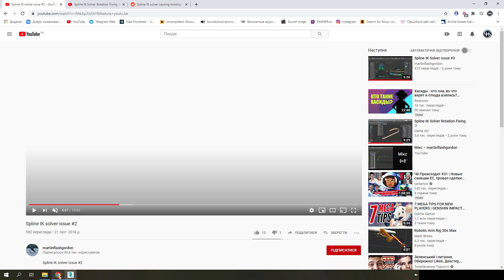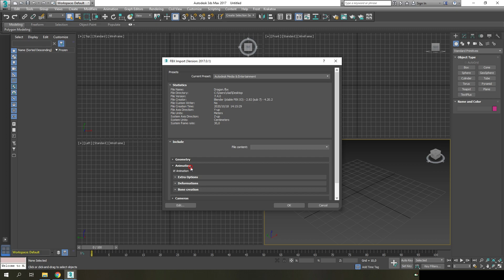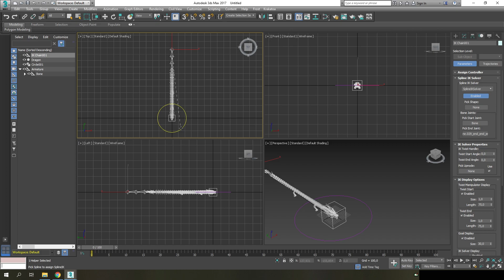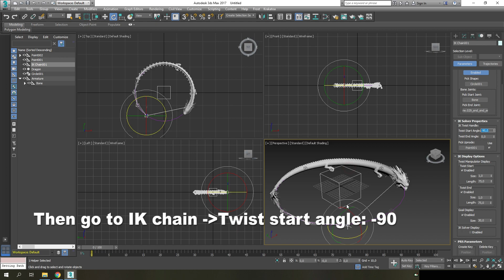Spline IK Solver: Fixing rotation problem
Короткий урок как исправить ошибку с неправильной ориентацией модели при использовании IK Solver со сплайном и как сделать движение костей по сплайну.

Можете сразу перемотать на 2:10